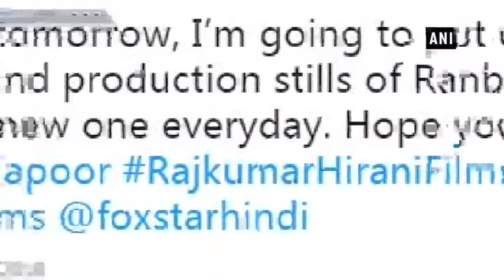Rajkumar Hirani releases new poster of Ranbir as ‘Sanju’ - Entertainment News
New Delhi, May 01 (ANI): Bollywood director Rajkumar Hirani on released new posters of Ranbir Kapoor in ‘Sanjoo’. Earlier he had promised his fans on Twitter than he will be releasing one new poster of the film each day.